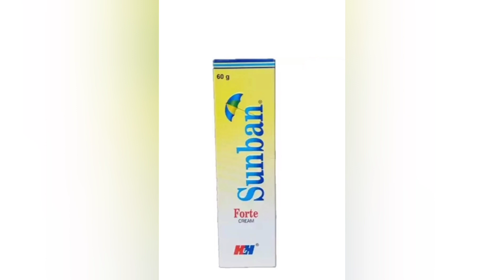This Cream Made My Skin Darker